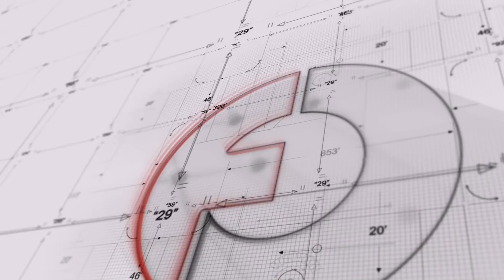去梁家河朝拜仍是最重要政治任務！（《明鏡焦點》2018年7月28日）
吹捧中國國家主席習近平的“梁家河大學問”研究課題被緊急叫停，對習近平個人的宣傳也在全國範圍內降溫，但這似乎並沒有影響梁家河的熱度，甚至有過之而無不及。